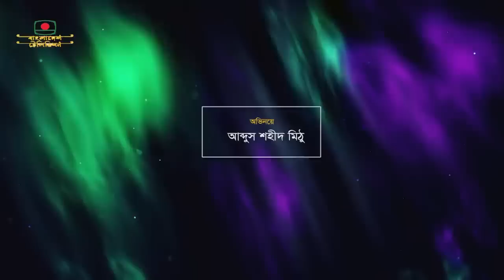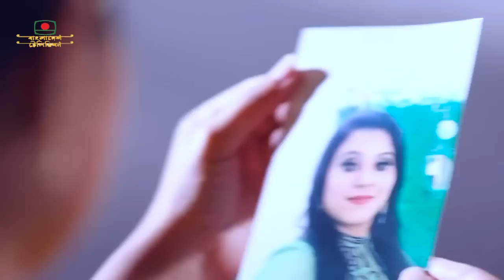আন্তরে দহন- এ সপ্তাহের নাটক l Natok l ANTOR DAHON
এ সপ্তাহের নাটক “অন্তরে দহন”  l   Natok  l   ANTOR DAHON
রচনা: ড. পিয়ার মোহাম্মদ
অভিনয়:
আনিসুর রহমান মিলন
জাকিয়া বারী মম
সাবেরী আলম মোতাহের
আব্দুল্লাহ রানা
শিরিন আলম